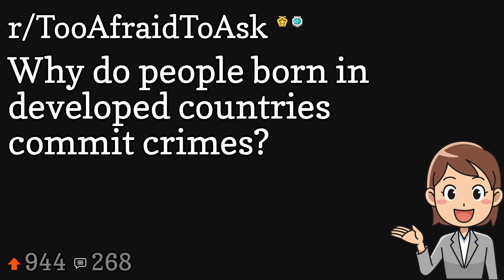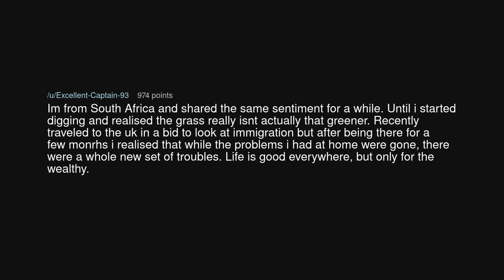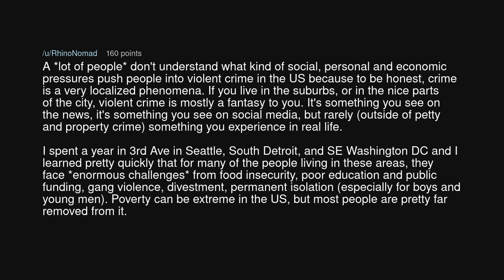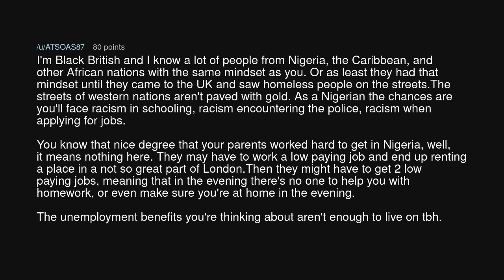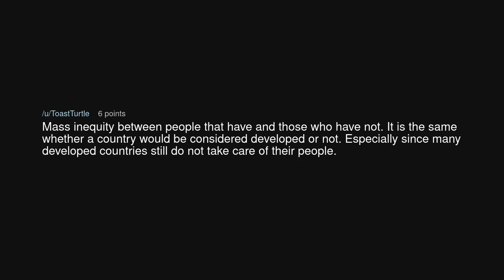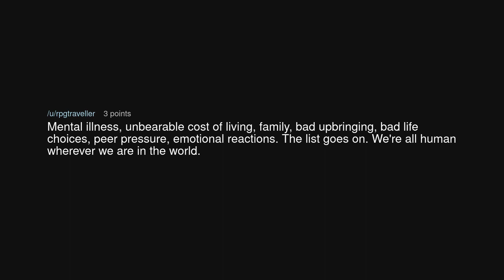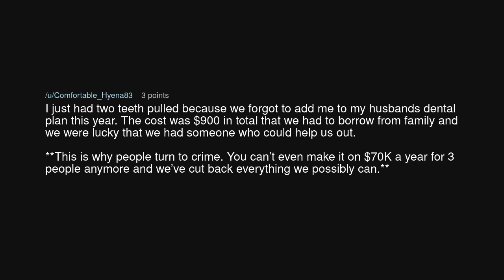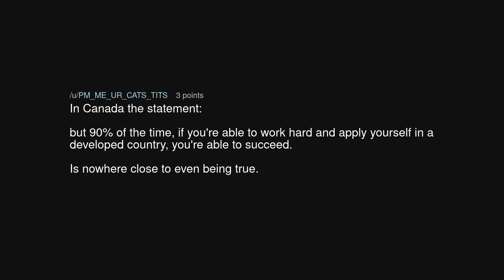Why do people born in developed countries commit crimes?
Why do people born in developed countries commit crimes? (r/TooAfraidToAsk)

Source: exporterofgold on Reddit (link removed at the insistence of YouTube)